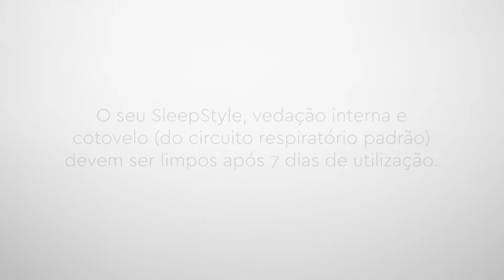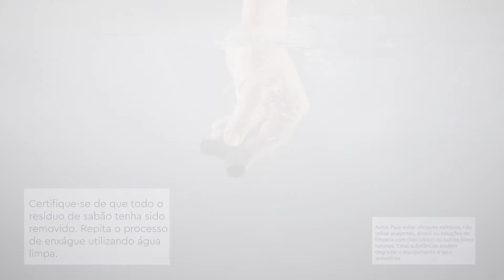Novo CPAP Sleep Style - Limpeza Semanal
Novo CPAP Sleep Style - Solução para Apneia do Sono
Limpeza Semanal